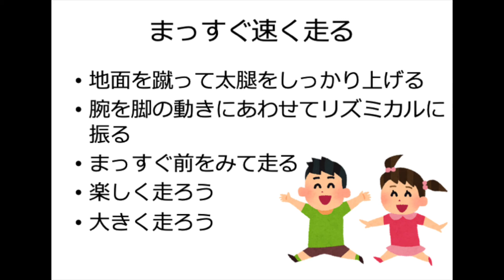走る力を育てる お家でできる走る力アップエクササイズ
走る力に大切なエクササイズ

制作・著作
お茶の水女子大学
文教育学部芸術・表現行動学科
水村真由美研究室
文京区